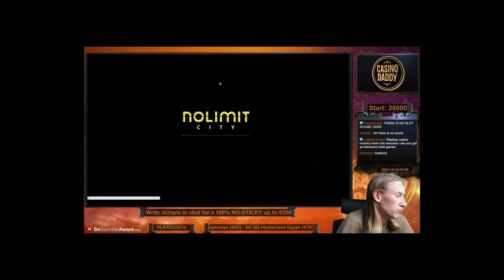HUGE WIN!! BOOK OF SHADOW BIG WIN - Casino game from CasinoDaddy